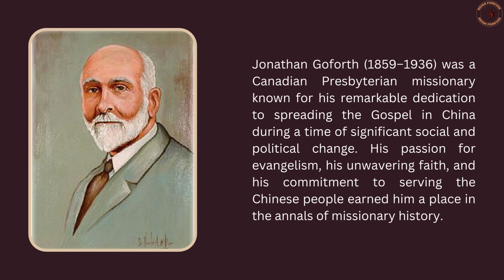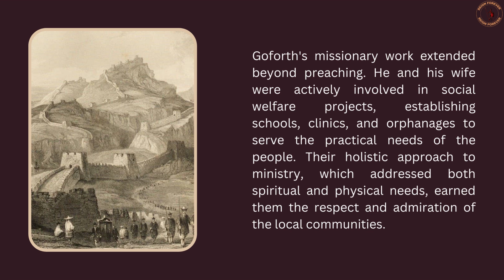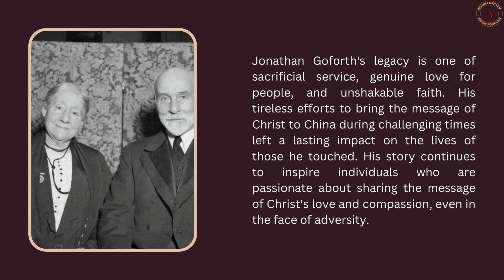Jonathan Goforth, Dedicated Missionary to China | Light to the World Series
Dear friends, our main focus is to encourage, motivate and inspire through the sanctifying and transforming Word of God and challenging quotes of great Men of God, in your intimate daily walk with the Lord, to reign forever in Him. This is our prayerful attempt to witness every soul saved, every heart revived, and everybody presented a living sacrifice, holy and acceptable before Christ!

Jonathan Goforth (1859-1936) was a revered Canadian missionary and evangelist known for his profound impact on spreading Christianity in China during the late 19th and early 20th centuries. Goforth's unwavering dedication and charismatic preaching style played a pivotal role in numerous mass conversions, earning him the moniker "The Apostle of China." His passionate, daring evangelistic campaigns in remote regions of China left an indelible mark on the nation's spiritual landscape. Goforth's legacy extends beyond his religious contributions; he also penned several influential books, inspiring generations with his remarkable life story and commitment to sharing the Christian faith with the world.

This Content Is Copyright to Reign Forever. Legal Action Will Be Taken Against Those Who Violate the Copyright of Any Material of Reign Forever Presented.